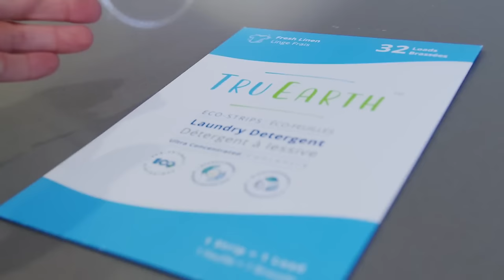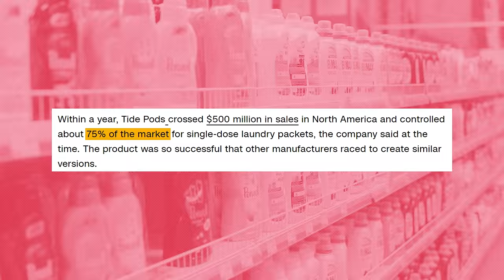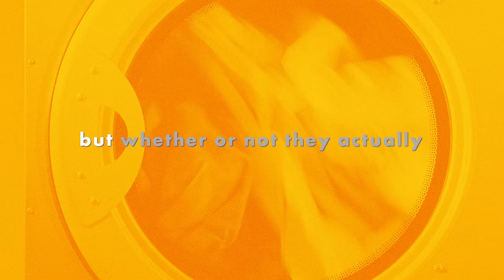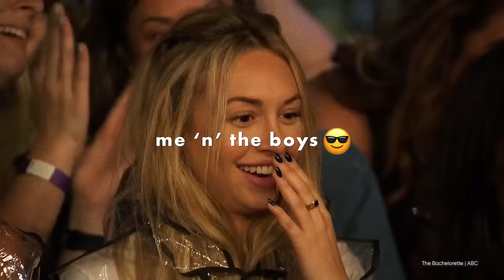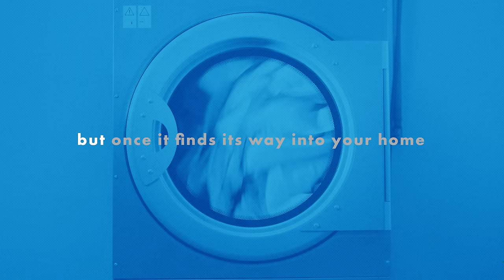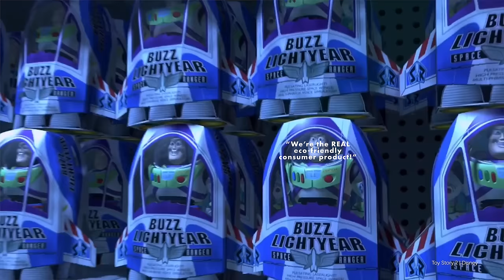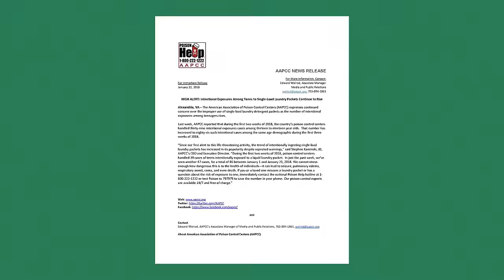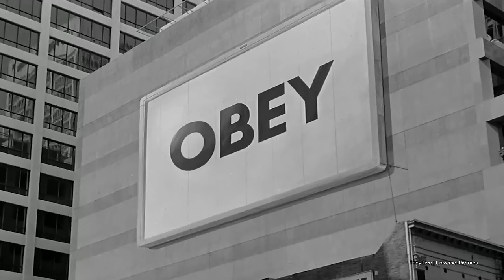The Problem with Tide Pods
Do laundry better!

Laundry detergent pods revolutionized the household cleaning industry and their cultural relevance was cemented after a bunch of people decided that eating them was a good idea. Their ease of use and satisfying design has made them many households go to detergent, but the reasons why are not what you’d think.

Script: Caroline Eaton Pickard
Editor: Matthew Veal
Lead Editor: Kirsten Stanley
Project Manager: Lurana McClure Rodríguez
Host: Levi Hildebrand